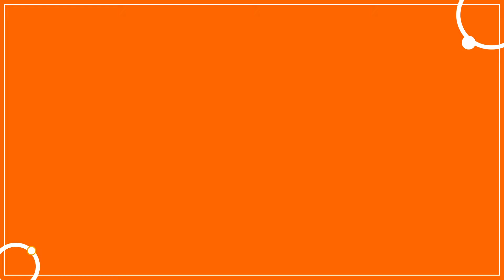Los beneficios de las mascotas en las personas mayores | Compensar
¿Sabías que en la tercera edad tener mascotas trae grandes beneficios? Conócelos en este video.